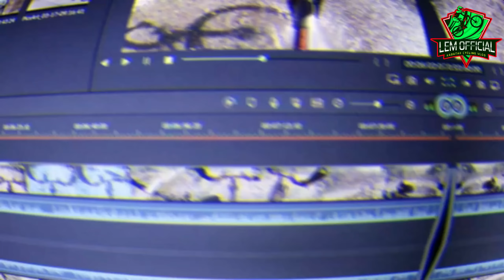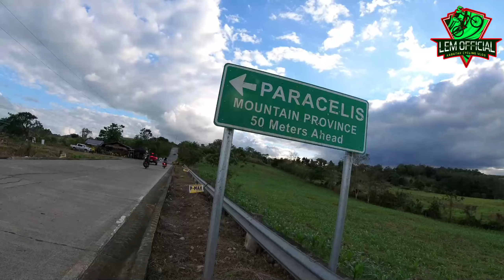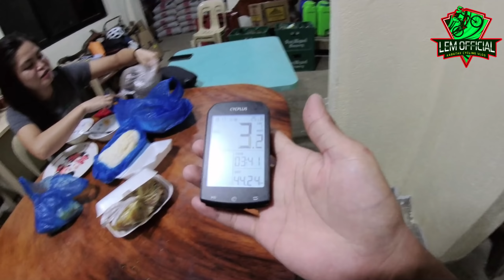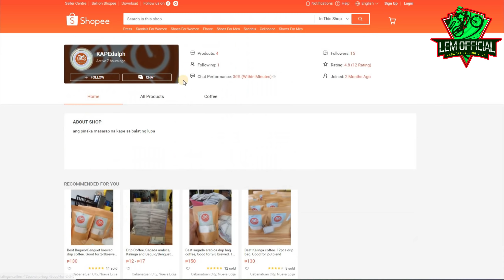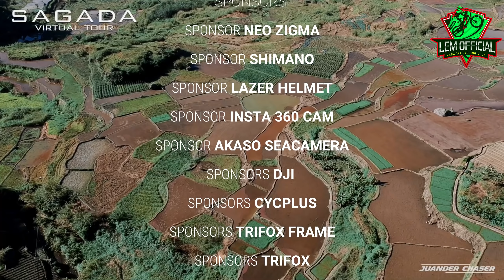Ang probinsya kung saan puro bundok ang ahon! Mountain Province Bike touring & Cycling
North luzon loop bike ride
Northluzon solo bike packing

nueva ecija to kalinga province
province of kalinga
bike ride sa kilnga
road to kalinga
tabuk city
pinukpuk kalinga
kalinga province
apayao province
north luzon loop ft kalinga
tabuk city
nueva ecija to tabuk city
north luzon loop ft cagaya.

Team kabatak shirt
Shopee shop.

Some drone shoot footage is not mine.
thanks to
Shin's Traveiary

BUY MY GEARS HERE!

Cycplus Bike Computer.